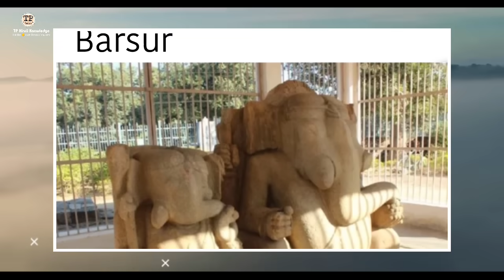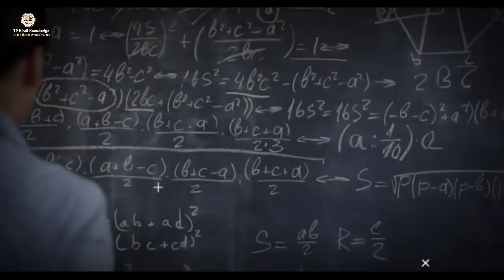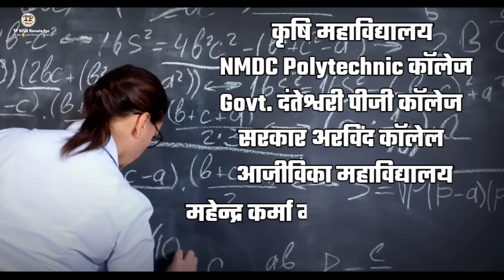DANTEWADA DISTRICT INFORMATION | HISTORY OF DANTEWADA | JAGDALPUR | BASTAR | BAILADILA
"Download KUKUFM

𝙌𝙪𝙚𝙧𝙞𝙚𝙨. solved:-

DANTEWADA DISTRICT CHHATTISGARH
DANTEWADA DISTRICT INFORMATION
BAILADILA
JAGDALPUR
BASTAR
DANTEWADA
NEW DISTRICT INFORMATION
BASTAR DISTRICT
TECHNICAL PRISHA

ALL VIDEO CLIP OWNER 👇👇👇❤️🙏

End all owner Thanks 🙏